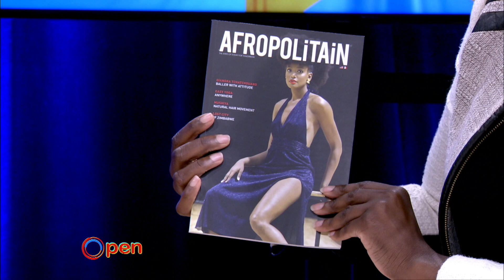OPEN: Afropolitain Magazine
Host Naomi Yané speaks with Nsayi Keziah Makoundou, Founder and Creative Director of AFROPOLiTAiN magazine and how it plans to reach a multicultural audience highlighting African heritage.